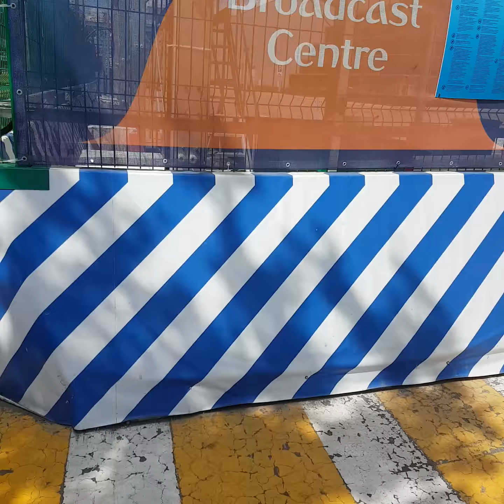МКАД, Крокус Экспо, Москва-река, катер 25 июня 2018 г.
от Волоколамского шоссе, Торговый центр Гвоздь, МКАД, через москва-реку, серфинг на катере с лебедкой
Крокус-экспо, VEGAS Крокус сити
улицы Москвы